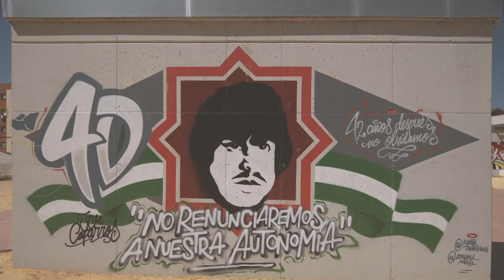FERRO | Trailer (Rollerblading Documentary)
FERRO es el último proyecto de DOBLEVDOBLE, dirigido por WE ARE HYPE AGENCY y basado en el tour CADIZFORNIA.
Riders:
- Joni Prados
- Alex Cebrian
- Carlos Bernal
- Mateo Bueso
- Alain Rodriguez
- Carlos Campillo
- Antonio Frias

Producido por Segis Cantó
Dirigido por We Are Hype Agency
Grabación por Angel Zorraquino y Teles Angel
Edición/Color grading por Angel Zorraquino